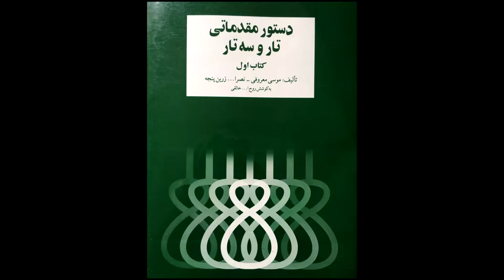تمرین 12 سه تار نیما فریدونی دستورمقدماتی تار وسه تار کتاب اول هنرستان موسیقی روح اله خالقی